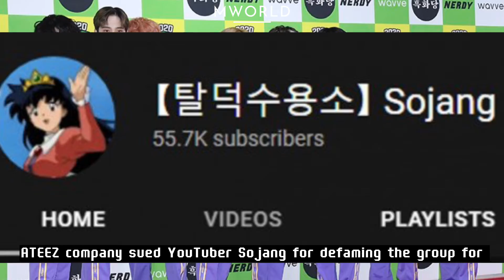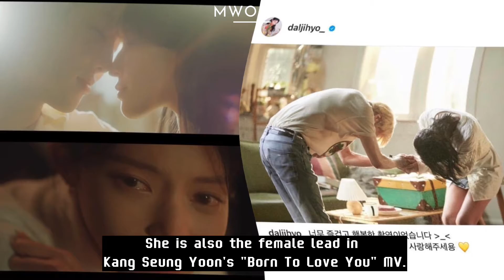Shuhua (G)I-DLE support the LGBTQ+ community! News series of fromis_9, PENTAGON,WINNER..KPOPNEWS#19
0:00 Intro
0:04 ATEEZ
0:11 Shinhwa
0:18 Kang Seung Yoon (WINNER), Chanhyuk (AKMU)
0:23 Actress Gong Hyo Jin
0:27 Actress Park Han Byul
0:32 aespa, Jun Ho (2PM)
0:35 Kang Ta & Taehyung (NCT)
0:41 LE SSERAFIM
0:44 Kin Junsu (JYJ), Hyolyn (former SISTAR)
0:49 Zelo (former B.A.P)
0:58 Actor Lee Jung Jae
1:02 Eric Nam
1:09 CJ ENM
1:16 jTBC We Kick 2
1:28 RBW Ent
1:41 KPOP IDOL FESTIVAL IN SONGDO 2022 (Line up)
1:56 Jeno (NCT)
2:00 BLACKPINK
2:17 RUMOR Kang Seung Yoon (WINNER)
2:37 TWICE
2:41 RUMOR: fromis_9 & Wooseok (PENTAGON)
2:59 SM & SNSD
3:06 Stars donate
3:13 Lee Seung Hoon (WINNER)
3:20 Jungkook (BTS)
3:27 BTS
3:36 IVE
3:39 XIUMIN (EXO)
3:42 Woo Young Woo
3:44 Actor Joo Jong Hyuk (Extraordinary Attorney Woo)
4:01 TVXQ
4:20 Shuhua ((G)I-DLE) 🏳️‍🌈
4:27 Newjeans
4:35 Jaehyun (NCT)
4:44 Ha Sung Woon (HOTSHOT/ WANNA ONE)

Hello everyone, we are MWORLD - Channel specializing in updating entertainment information, showbiz around the world.